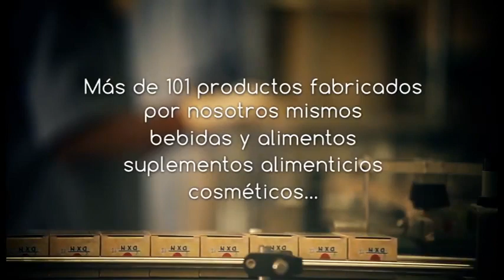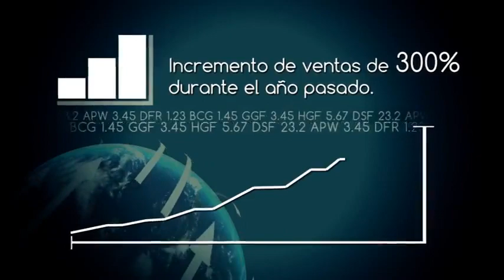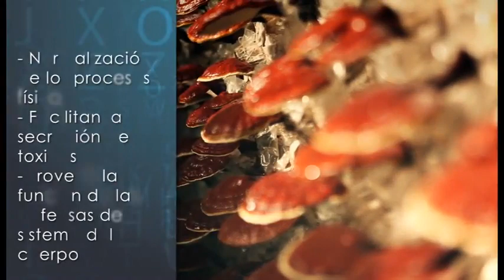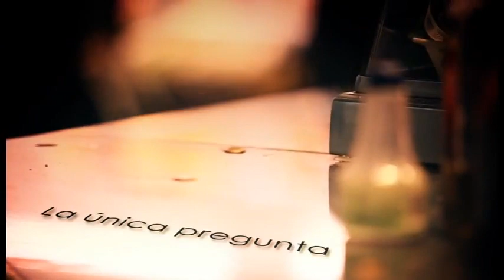El vídeo corporativo de DXN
En esta versión se encuentran juntos en un único vídeo los tres vídeos
corporativos: la historia de la empresa DXN, los efectos del ganoderma y la oportunidad de negocio DXN.